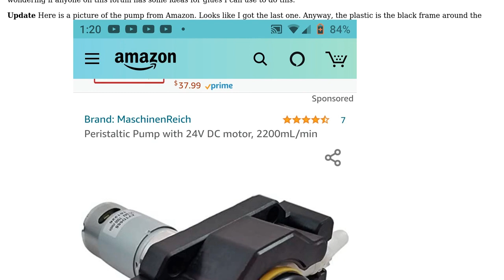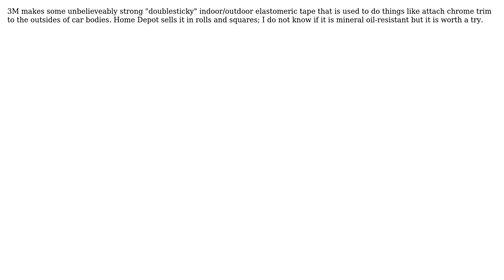Engineering: Adhesive to connect metal with a coating to plastic that resists mineral oil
With thanks & praise to God, and with thanks to the many people who have made this project possible! | Content (except music & images) licensed under CC BY-SA | Music | Images & others | With thanks to user WnGatRC456 user niels nielsen and the Stack Exchange Network Trademarks are property of their respective owners. You are responsible for your own actions.